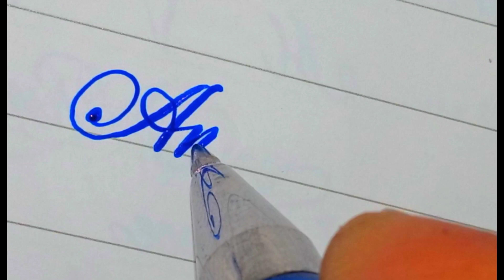AMBITION.....|| Beautiful Cursive Handwriting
I am handwriting with Blue liquid.  My passion is Handwriting.
If you also want to learn handwriting, then on five things for that
(1)First of all you should be must be very fond of   of handwriting ..
(2)And second is that you can practice on daily basis ..
(3)Whenever you do handwriting, in a relaxed atmosphere and absolutely free ..
(4)If you go to learn handwriting then learn to write alphabet by alphabet on daily basis.
(5)And whenever you write handwriting, always take care of capital  and small Letter  and write in a right way

Write the Simple Cursive Writing and Super Cursive handwriting ...
And me I also write in blue liquid handwriting...

I upload videos on a daily basis.So you can learn a lot from my videos if you want